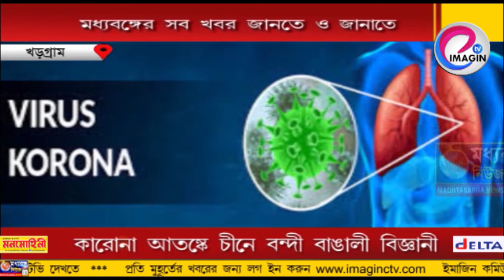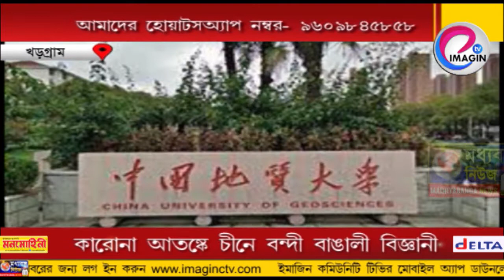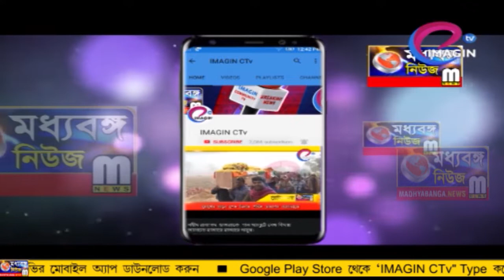কারোনা আতঙ্কে চীনে বন্দী বাঙালী বিজ্ঞানী